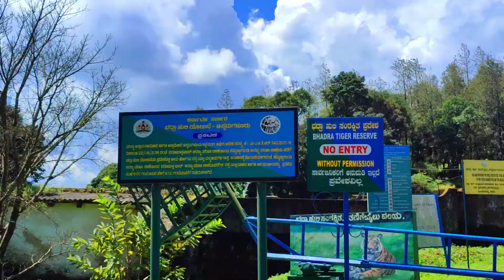Badra WildLife Sanctuary, Tiger Reserve Forest Chikmagalur Ep-05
Hello Everyone, I am Naveen, I ride Royal Enfield Himalayan, I am travel enthusiast.

If you like the video kindly give thumbs up 👍, so I will get motivation to create new interesting video.

comment your thoughts, comment section is all yours, need your support...

Love you all.. Keep wandering. 🙂

After completing Mullayanagiri Peak,started travelling towards  Bhadra, Bhadra Wildlife Sanctuary is a protected area and tiger reserve as part of the Project Tiger, situated in Chikkamagaluru district,  Bhadra sanctuary has a wide range of flora and fauna.